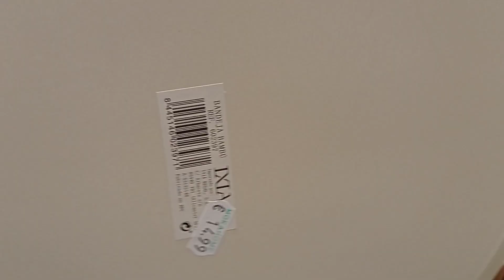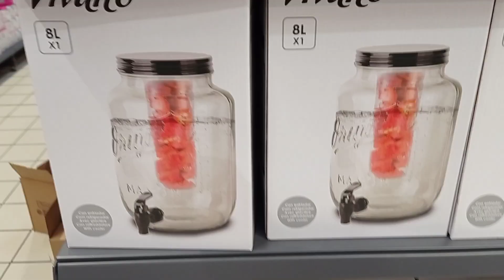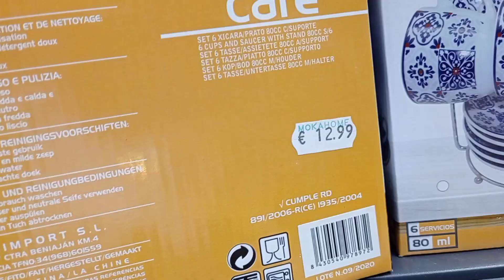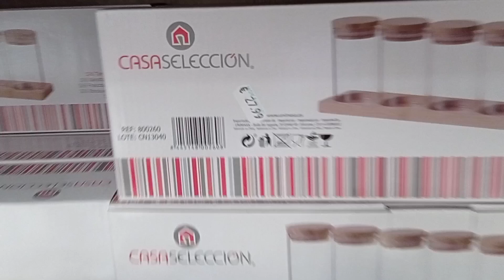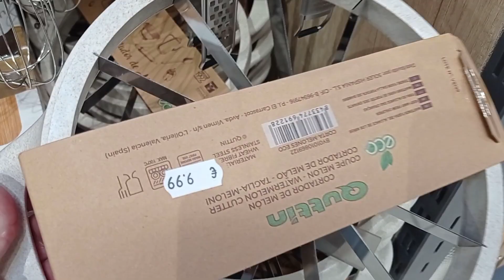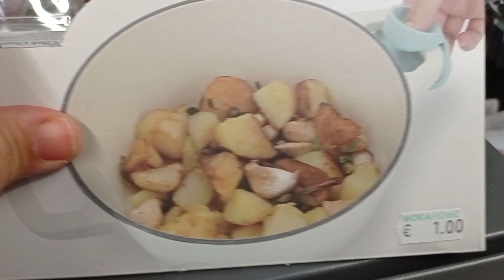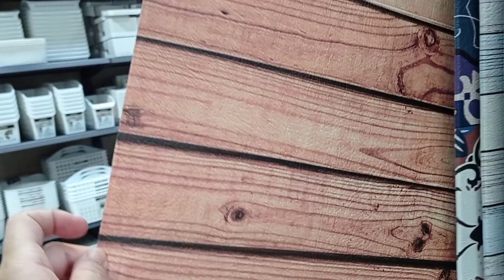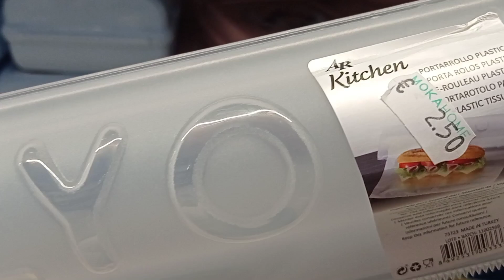كاع لي تالفة ليك غتلقايها في هد الفيديو الدمار الشامل عشاق الاواني وديكورات لوخو😱💥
ام نزار#اسماءبيوتي#